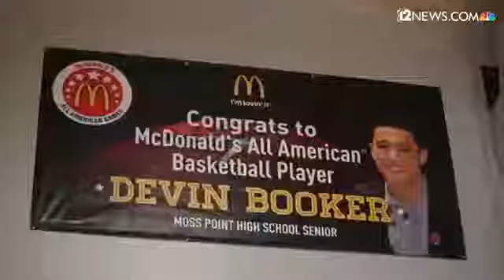Monty Williams laughs when asked if Devin Booker has a future in coaching